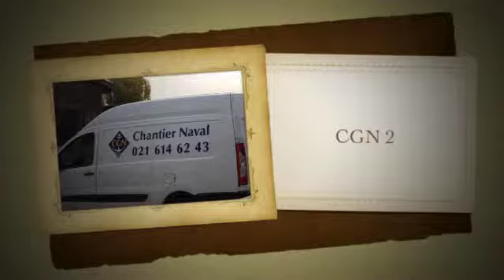CGN chantier naval visite octobre 2012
Visite du Chantier naval CGN  octobre 2012